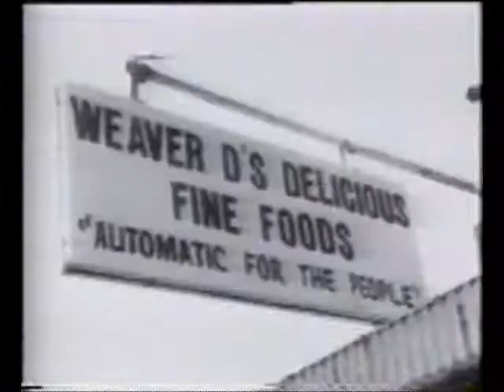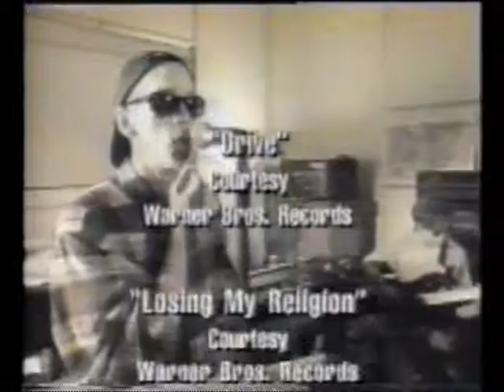R.E.M. 1992-10 - Showbiz, CNN, USA [Feature surrounding the release of Automatic For The People]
October 1992 – ‘Showbiz’, CNN, USA
notes: News feature surrounding the release of ‘Automatic For The People’